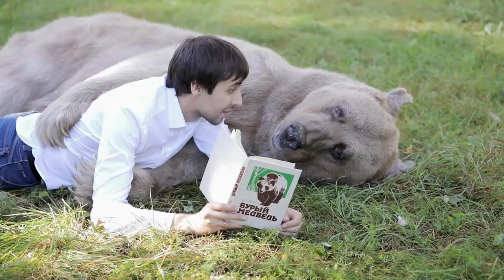Медведь Степан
Фотосессия с медведем Степаном